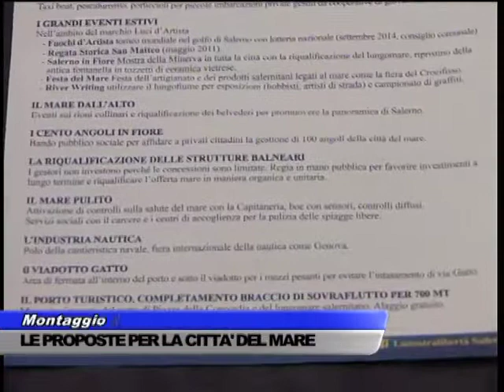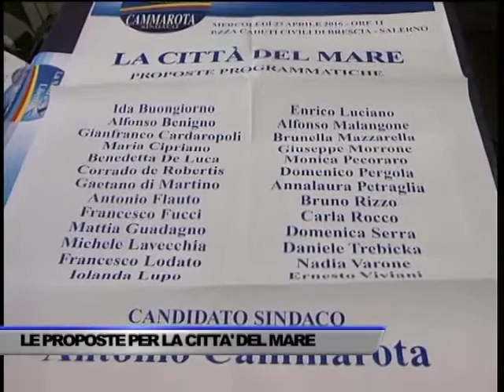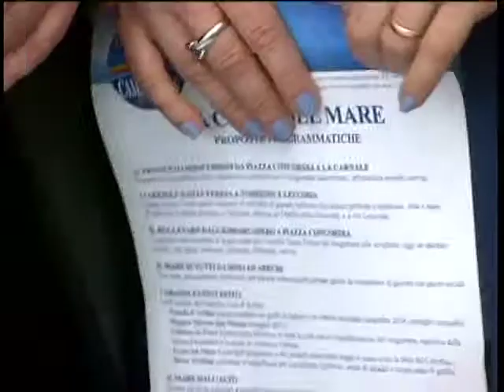SERVIZIO TG DEL 27/04/2016